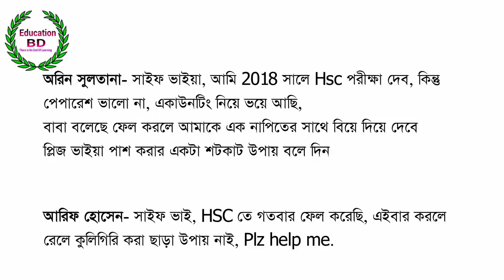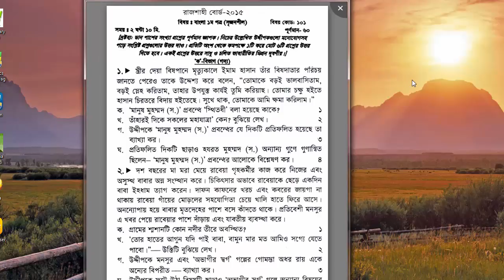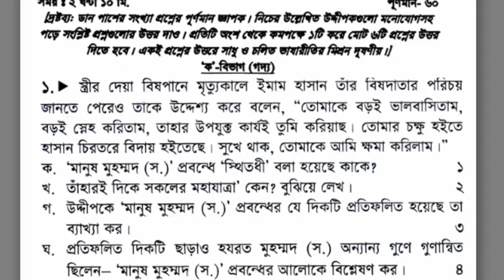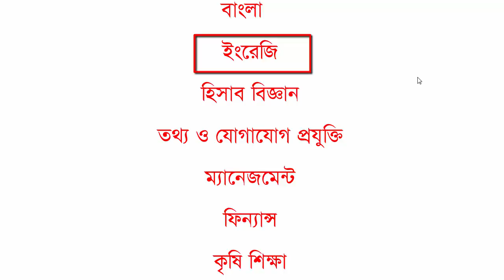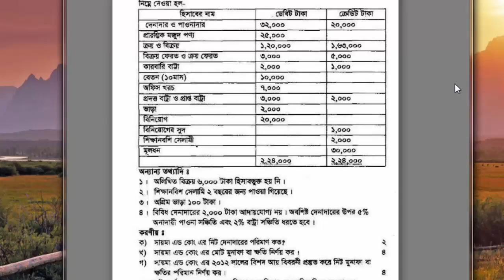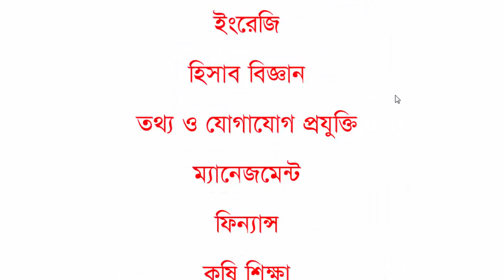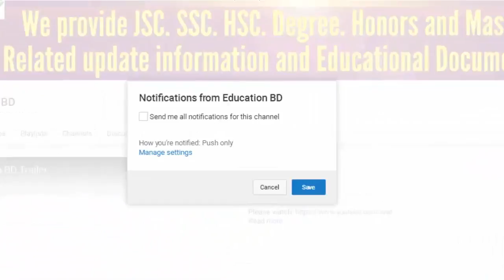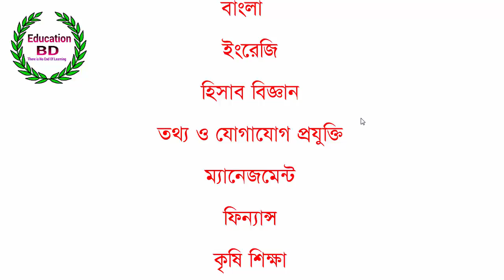HSC Preparation 2018 | Commerce Department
The name of the subjects is accounting. We are going to provide the ssc accounting preparation tips 2018. For commerce group student, it’s a compulsory subject. Although it’s an easy subject, it is very hard but not impossible to get gpa 5 in Accounting. ssc examination. Commerce is also known as Business Group in Bangladesh. distribution. SSC Accounting Exam will be held in 100 marks. Accounting Exam will be occurred with 3 Parts.
Part A - (20 marks)
In Part B - (50 marks)
Part C MCQ - (30 marks)
You should be answer 2 questions from Part A, 5 questions from Part B, and Part C full mcq. For getting gpa 5 you have to obtain good marks of these three parts otherwise it may be hard to get gpa 5. So before the upcoming exam, students should have to gain knowledge in the question pattern of HSC accunting 2018. It will help you making a good result.